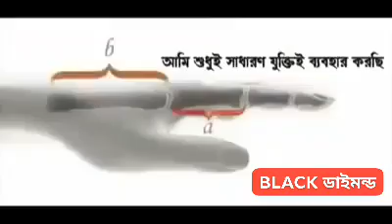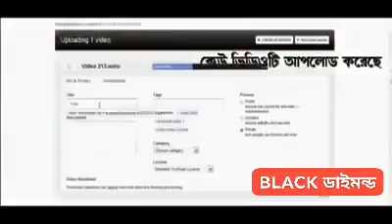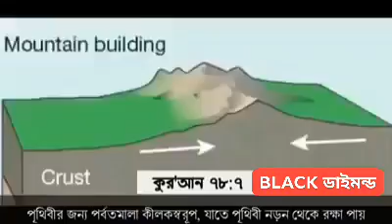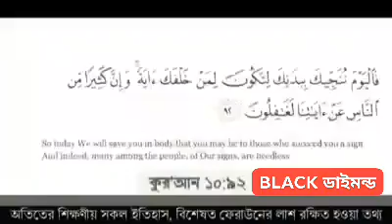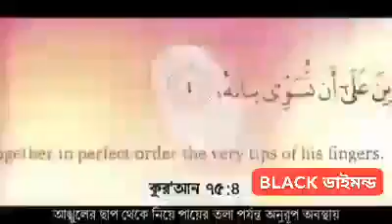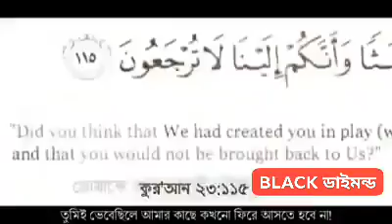যে ভিডিও দেখে হাজার হাজার মানুষ মুসলমান হয়ে গেছে